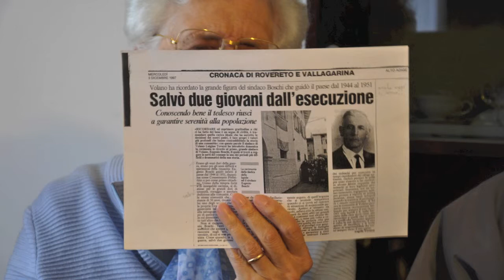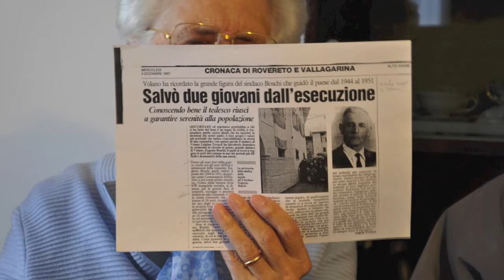Volano - Le Case delle Storie - Irma e Rinaldo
Irma e Rinaldo ci aprono la casa di famiglia, erano 11 fratelli, agricoltori e distallatori di grappa e produttori di vino. Il papà, Eugenio Boschi, è ricordato con una targa di pietra fuori dalla casa.
Irma ricorda i lavori da svolgere durante l’infanzia, e anche il ruolo di educatrice nelle colonie estive. L’importanza dei valori della Famiglia e della Fede. L’insegnamento a scuola, la povertà generale.
Irma e Rinaldo ricordano la figura del padre, Eugenio Boschi, podestà e figura di riferimento in paese durante la seconda guerra, il suo intervento in un tragico episodio che ha permesso di salvare diverse persone durante una rappresaglia dell’esercito tedesco.

Le Case delle storie - laboratorio didattico territoriale, web project
in compagnia di Irma Tullia e Rinaldo Boschi, testimoni narranti -
classe V B Scuola Primaria Volano, anno scolastico 2012-3
progetto Portobeseno 2013
a cura di Sara Maino e Davide Ondertoller

Nel corso del 2013 più di novanta bambine e bambini delle scuole primarie dell'Alta Vallagarina, assieme alle loro insegnanti e sotto la guida degli esperti di Portobeseno hanno raccolto le memorie degli anziani di Besenello, Calliano e Volano.

Il progetto ambisce a narrare il territorio attraverso le memorie di comunità, i suoni ambientali e gli archivi e le mappe condivisi in Internet, con la partecipazione degli allievi mediante il metodo dell'ascolto attivo, dell'intervista narrativa e della rielaborazione creativa del materiale raccolto.
Narrare il territorio ha lo scopo di recuperare le memorie degli anziani, di incentivare le relazioni tra generazioni diverse e di stimolare una rete di conoscenze e di rapporti all'interno della stessa comunità.

Nell'intimità di una cucina o di una sala da pranzo gli allievi hanno incontrato venti testimoni narranti dei tre paesi lagarini, hanno ascoltato e registrato in audio le loro storie.
Il racconto delle loro esperienze di vita e di lavoro si intrecciano con le vicende e la storia di tutta la comunità. I bambini e le bambine hanno imparato a conoscere il loro territorio e le persone attraverso la storia vissuta. Da raccoglitori di testimonianze ne sono divenuti i custodi.

Tutto il materiale raccolto, oltre ad arricchire l'archivio web di Portobeseno, è diventato una mostra fotografica e una installazione multimediale ospitata per l'occasione a Casa Legàt di Volano.

Tutto l'archivio prodotto attraverso il il progetto Narrare il territorio è georefenziato e disponibile nella sezione mappe di Portobeseno.
Fondazione Cassa di Risparimio di Trento e Rovereto
Comune di Besenello
Comune di Calliano
Comune di Volano